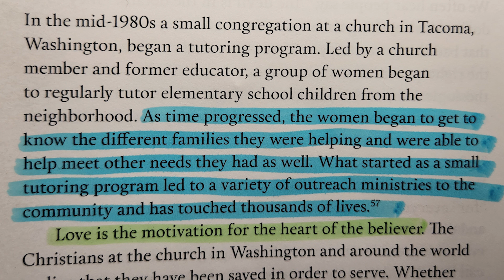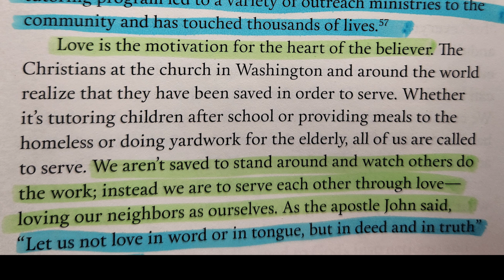“Strength for Today” 11-14 “Saved to Serve” Read by Nancy Stallard Galatians 5:13 By Dr. DJeremiah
“Strength for Today”  for 11-14  “Saved to Serve” Read by Nancy Stallard Based on Galatians 5:13-14  By Dr. David Jeremiah

You, my brothers and sisters, were called to be free. But do not use your freedom to indulge the flesh[a]; rather, serve one another humbly in love. 14 For the entire law is fulfilled in keeping this one command: “Love your neighbor as yourself.”[b]